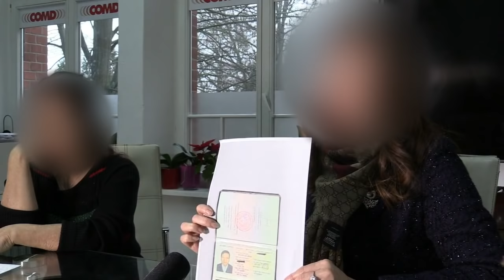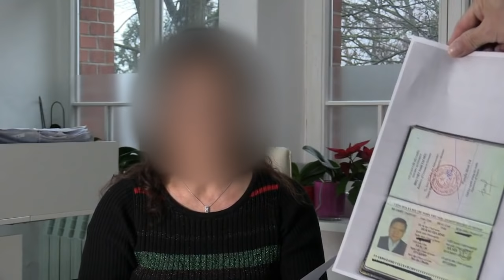Sứ quán VN tại Đức cấp Hộ chiếu giả cho đối tượng lừa đảo ở Berlin?